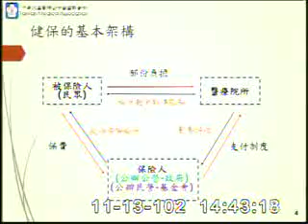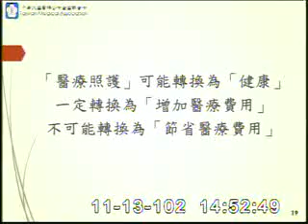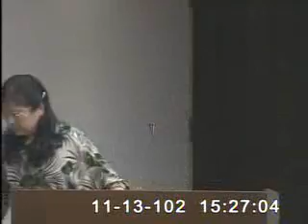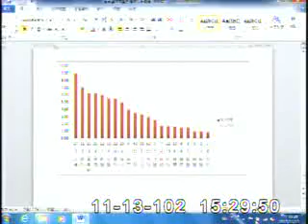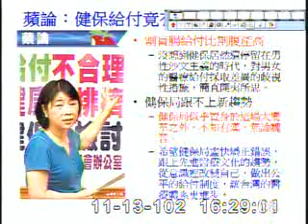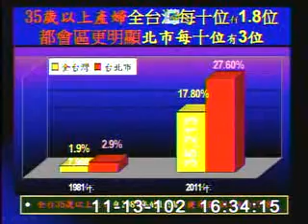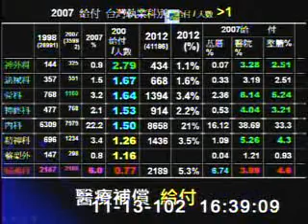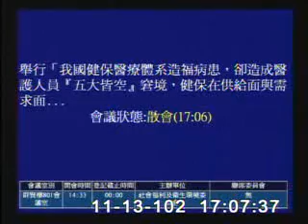2013-11-13 健保在供給面與需求面該如何尋求平衡點？ 公聽會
會議簡介: 「我國健保醫療體系造福病患，卻造成醫護人員『五大皆空』窘境，健保在供給面與需求面該如何尋求平衡點？」公聽會

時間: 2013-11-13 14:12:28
原始影片: mms://mediavod01.ly.gov.tw/wmv/2013_11_13/%e7%be%a4%e8%b3%a2%e6%a8%93801%e6%9c%83%e8%ad%b0%e5%ae%a4(WMV)_2013_11_13_141228.wmv